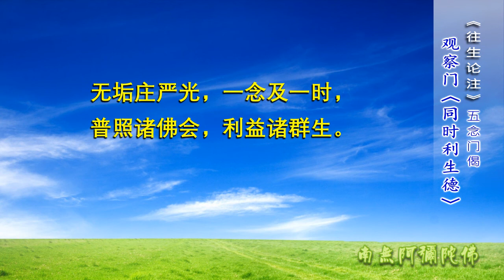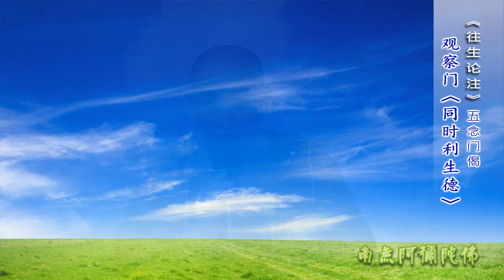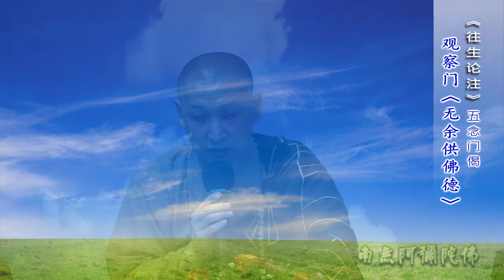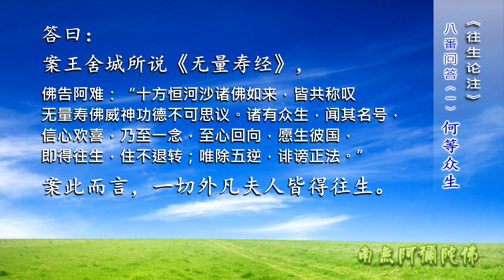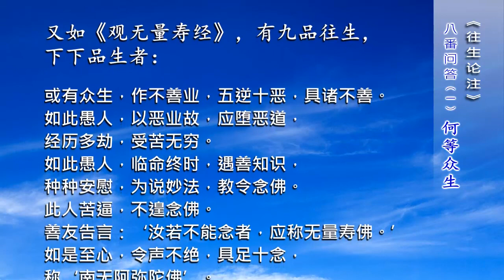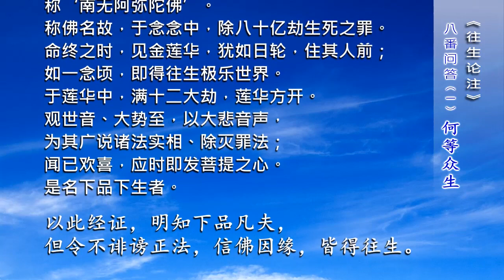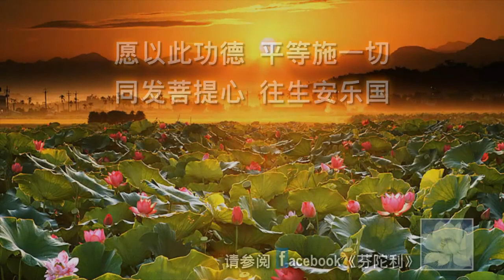昙鸾大师《往生论注》19 五念门偈（观察门：观菩萨四种功德 ）（回向门 ~ 八番问答）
盖实法师：昙鸾大师《往生论注》（第19讲）
于新加坡延庆寺2016年9月30日

《往生论注》经文讲义：
无量寿经优婆提舍愿生偈注 卷上
婆薮槃头菩萨造 魏永宁寺北天竺沙门菩提流支译论
论注 魏西河石壁谷玄中寺沙门昙鸾注解

【无垢庄严光，一念及一时，普照诸佛会，利益诸群生。】

佛本何故起此庄严？见有如来眷属，欲供养他方无量诸佛，或欲教化无量众生，此没彼出，先南后北；不能以一念一时，放光普照，遍至十方世界，教化众生，有出没前后相故。

是故兴愿：“愿我佛土诸大菩萨，于一念时顷，遍至十方，作种种佛事。”是故言“无垢庄严光，一念及一时，普照诸佛会，利益诸群生”。

问曰：上章云“身不动摇，而遍至十方”，不动而至岂非是一时义耶？与此若为差别？

答曰：上但言不动而至，或容有前后；此言无前无后，是为差别，亦是成上不动义：若不一时，则是往来；若有往来，则非不动。是故为成上不动义故，须观一时。

【雨天乐华衣，妙香等供养，赞诸佛功德，无有分别心。】

佛本何故起此庄严？见有佛土，菩萨、人天志趣不广，不能遍至十方无穷世界，供养诸佛如来大众；或以己土秽浊，不敢向诣净乡；或以所居清净，鄙薄秽土。以如此等种种局分，于诸佛如来所，不能周遍供养，发起广大善根。

是故愿言：“我成佛时，愿我国土一切菩萨、声闻、天人大众，遍至十方一切诸佛大会处所，雨天乐、天华、天衣、天香，以巧妙辩辞，供养赞叹诸佛功德。虽叹秽土如来大慈谦忍，不见佛土有杂秽相；虽叹净土如来无量庄严，不见佛土有清净相。”何以故？以诸法等故，诸如来等，是故诸佛如来名为等觉。若于佛土起优劣心，假使供养如来，非法供养也。是故言“雨天乐华衣，妙香等供养，赞诸佛功德，无有分别心”。

【何等世界无，佛法功德宝，我愿皆往生，示佛法如佛。】

佛本何故起此愿？见有软心菩萨，但乐有佛国土修行，无慈悲坚牢心。

是故兴愿：“愿我成佛时，我土菩萨皆慈悲勇猛，坚固志愿；能舍清净土，至他方无佛法僧处，住持庄严佛法僧宝，示如有佛，使佛种处处不断。”是故言“何等世界无，佛法功德宝，我愿皆往生，示佛法如佛”。

观菩萨四种庄严功德成就，讫之于上。

次下四句，是回向门。

【我作论说偈，愿见弥陀佛，普共诸众生，往生安乐国。】

此四句，是论主回向门。

“回向”者，回己功德，普施众生，共见阿弥陀如来，生安乐国。

无量寿修多罗章句，我以偈颂总说竟。

（1）问曰：天亲菩萨“回向章”中言“普共诸众生，往生安乐国”，此指共何等众生耶？

答曰：案王舍城所说《无量寿经》，佛告阿难：“十方恒河沙诸佛如来，皆共称叹无量寿佛威神功德不可思议。诸有众生，闻其名号，信心欢喜，乃至一念，至心回向，愿生彼国，即得往生，住不退转；唯除五逆，诽谤正法。”案此而言，一切外凡夫人，皆得往生。